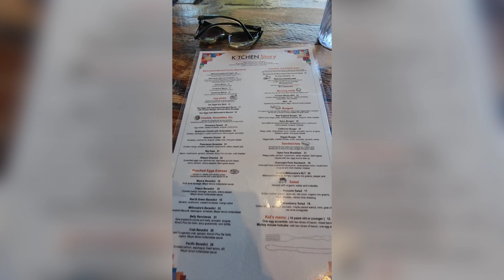Kitchen Story Restaurant San Francisco California travel Vlog guide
The Kitchen Story restaurant in San Francisco California offers delicious breakfast. trel vlog guide